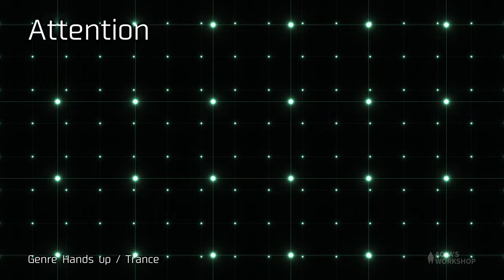【フリーBGM トランス】Attention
注目するような感じのBGMです
This BGM is like an attention

■BGM Data■
Title : Attention
Genre : Hands up / Trance
Mode : 激しい/カッコいい/アガる
BPM : 145
Key : Gm
Original duration : 2:39
Vocal/inst : Instrumental
Year : 2023
Catalog number : AB00043